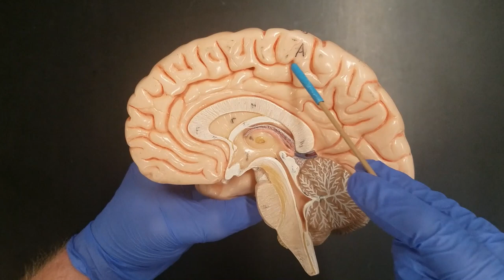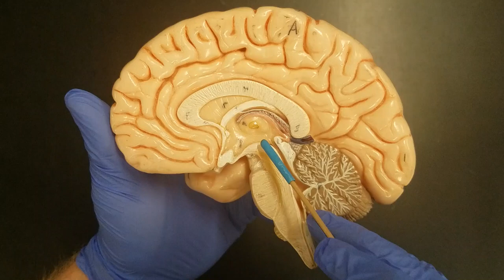Lab 7.5 - Regions of the Brain